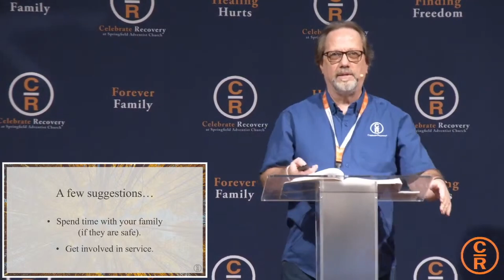Celebrate Recovery - Lesson 21 - Relapse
Understanding the warning signs of relapse and developing strategies to prevent it.